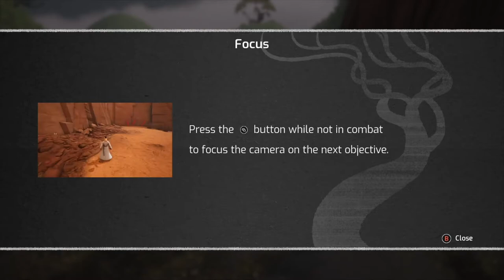Samurai Jack Battle Through Time Part 2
Sorry for the Mic and sound problems. still fixing things. enjoy though!!!